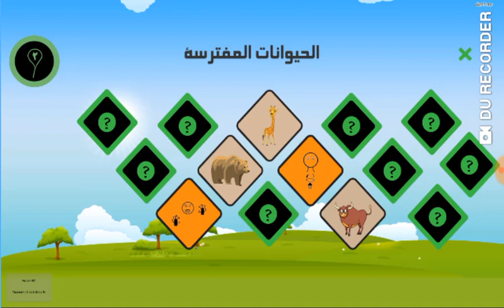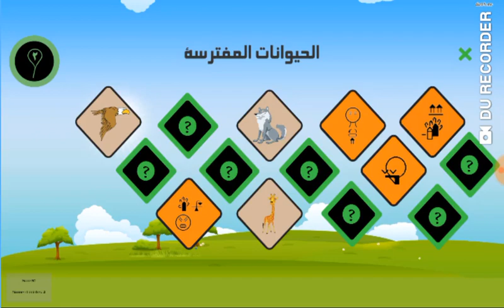تطبيق انامل ناطقة لتعليم لغة الكتابة Memory match educational game for sign writing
تطبيق انامل ناطقة لتعليم لغة الكتابة
مشروع تخرج 2017 من عمل
سلام ثابت دغمش
حنين توفيق مشتهى

اشراف  دكتور معتز خالد سعد

Abstract
As smartphones have easy and exciting functionality that facilitate many things to human beings, including people with disabilities and especially people with hearing disabilities, who face the problem in understanding the written language of ordinary people. There are some solutions have been emerged for this problem; such as computer application that helps hearing impaired to learn signwriting, which is visual symbols that represents any sign language in the world and facilitates their communications, but they were not enough. In this project, we trying to solve the problems by proposing "Anamil Natiqa" game for Arab deaf and dumb people. The game consists in a memory match educational game which facilitates learning signwriting with an entertaining way, by matching words/numbers/pictures with their signwriting translations. To develop the game, we use agile software process because it focuses on high-quality development, testing, and collaboration. The game will help to spread signwriting and spread it among deaf and ordinary people. This would help to have better integration and communication of the deaf group in the society, as well as it will help deaf in their educational life.